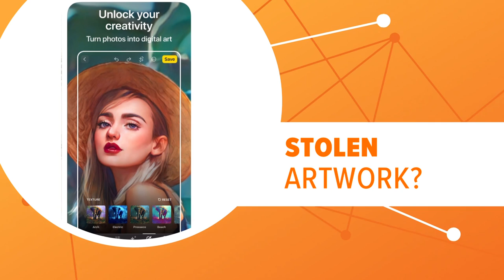Animated AI selfies: Are they harmful?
Could using AI to make your selfies animated be harmful to you?

Lensa is a photo editing app that can help transform your pictures into different styles of artwork like anime and pop art.

Right now, it's the top free app in the apple store. But it's only free for a seven-day trial.

So how does it all work?